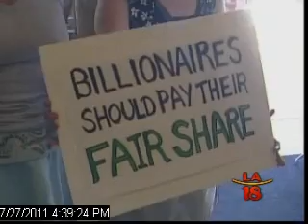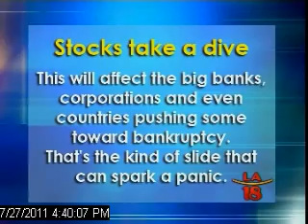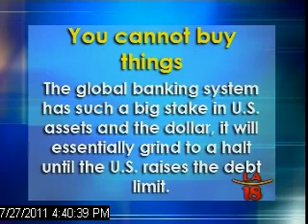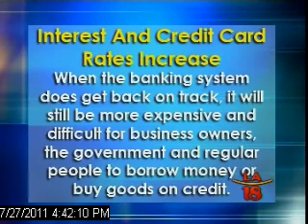Debt Ceiling Crisis Explained